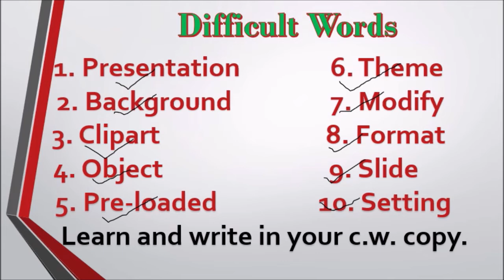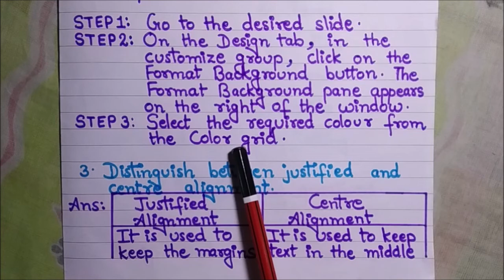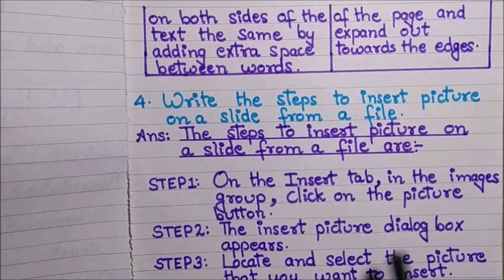Computer Class5 24-07